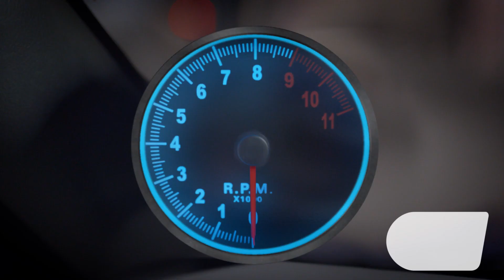Binip Binmeden Konuşma, Performans - AYGAZ OTOGAZ Reklamı 🚗 ⛽